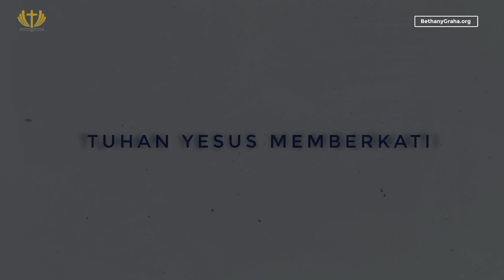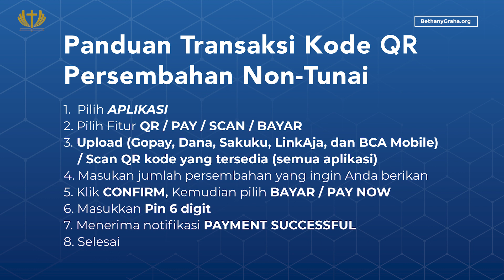Masih Ada Tuhan - Pdt - Hagai Ong - Umat Yang Dimurnikan